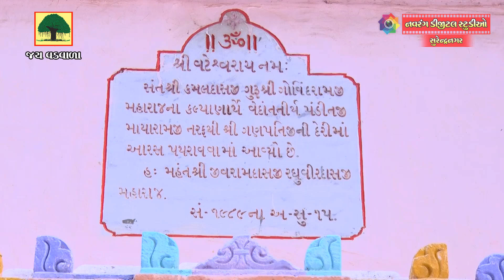Nand Gher Anand Bhayo Jai Kanya Lal Ki | Vihabhai Rabari | Shree Vadvala Mandir Dudhrejdham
Shree Vadvala Mandir Dudhrejdham
Shree Janmashtami Mahotsav 2018
Singar :-  Vihabhai Rabari

NAVRANG DIGITAL STUDIO™️
Haresh N. Dabhi
Parag N. Dabhi